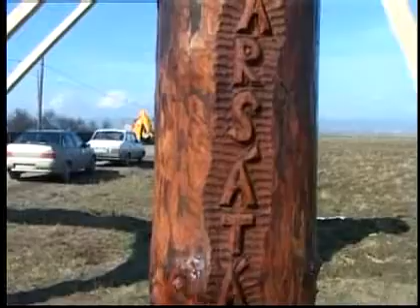Híradó, 2008. március 12.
A kézdivásárhelyi Polyp Televízió híradója